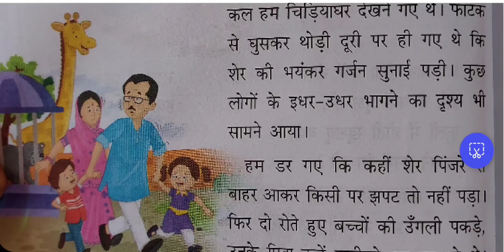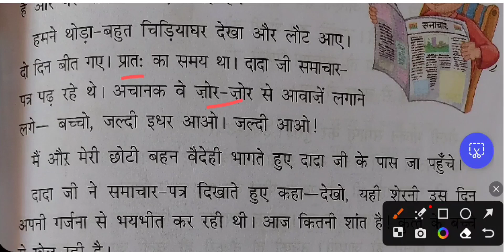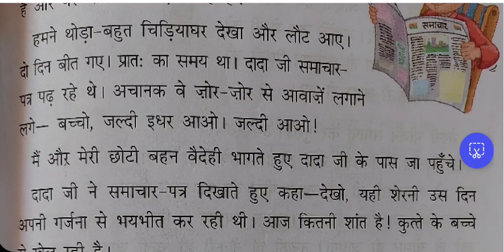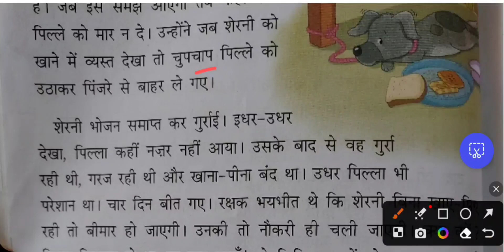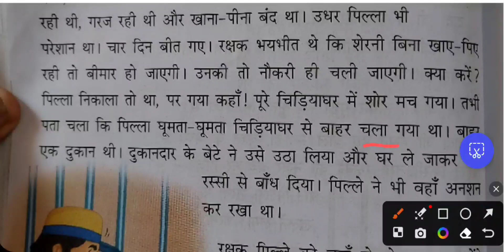Class 3 Gunjan l LN 7 l आनंद ही आनंद l Lesson Reading पाठ वाचन